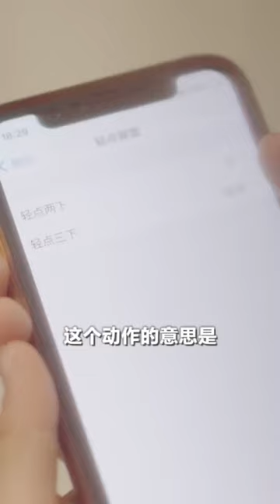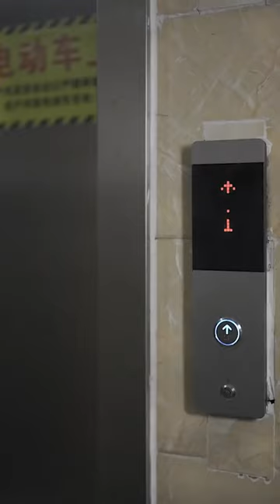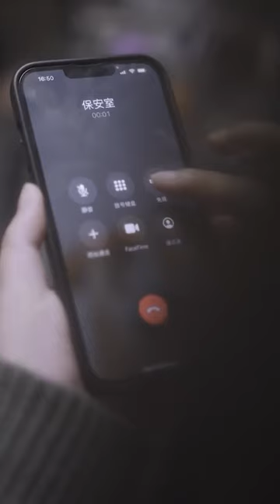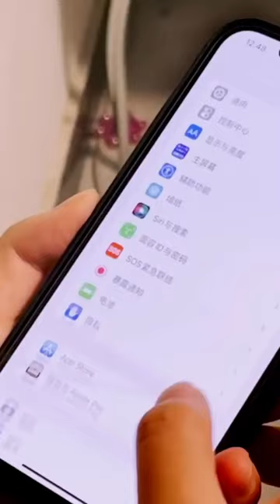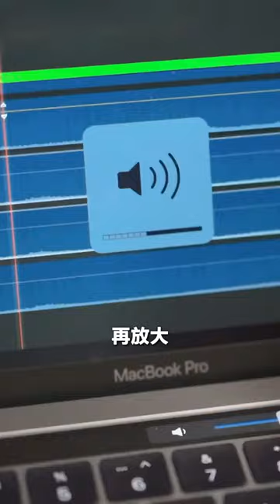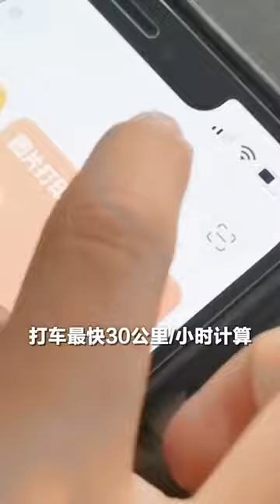爸爸妈妈偷偷出去吃烧烤，在被窝放录音机，结果被机智的步美一招发现！【名侦探步美】